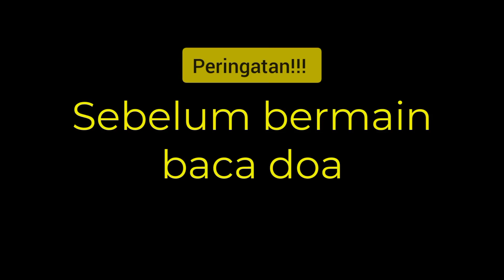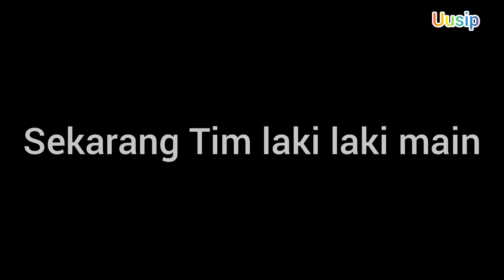PERMAINAN TRADISIONAL ANAK SD, LONCAT TINGGI😱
permainan loncat tinggi merupakan permainan tim yang mengandalkan pijakan kaki dan loncatan.